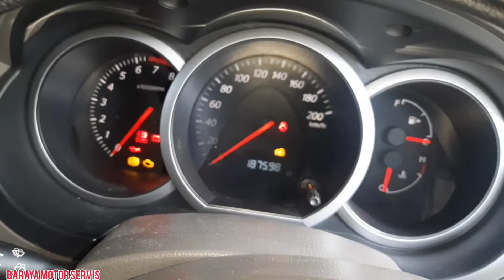CARA MENGGANTI WATER PUMP GRAND VITARA